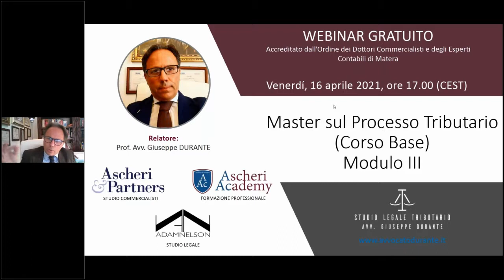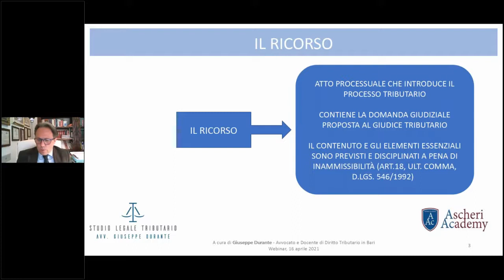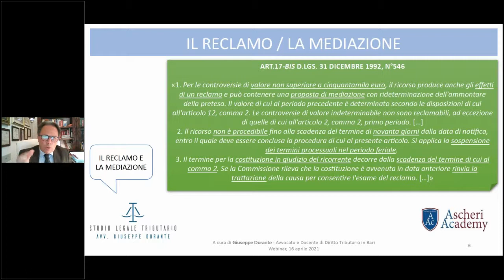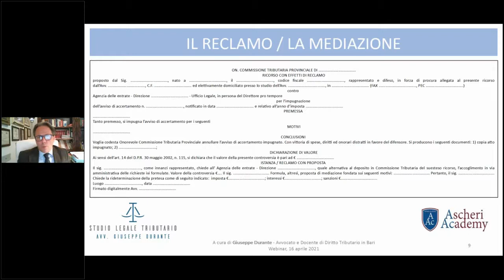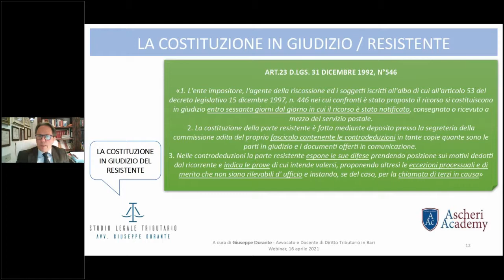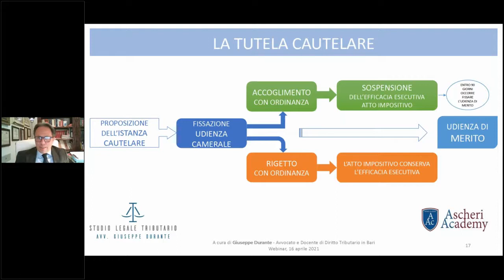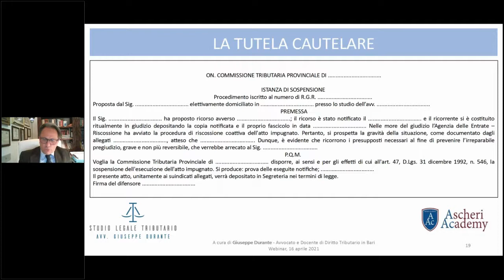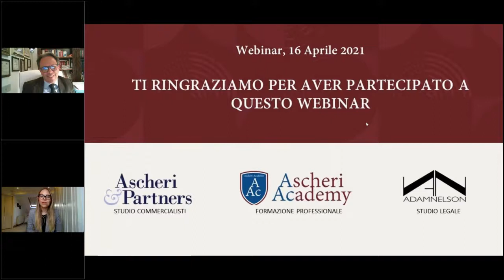Master sul Processo Tributario (Corso Base) - Modulo III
Giuseppe Durante, Avvocato in Bari e Docente in Diritto Tributario presso la Facoltà di Economia dell'Università LUM " Jeann Monnet" di Bari, presenta il terzo modulo del Master sul Processo Tributario (Corso Base) organizzato in collaborazione con il team di Ascheri Academy.

Programma
» Il Ricorso quale atto introduttivo del processo tributario e la costituzione in giudizio delle parti:
a) Il Ricorso e i suoi elementi essenziali: vizi di inammissibilità;
b) Analisi delle diverse tecniche di redazione dell’atto introduttivo: petitum e causa petendi;
c) L’istituto del Reclamo- Mediazione: effetti deflattivi in caso di mediazione tra le parti;
d) Costituzione in giudizio del ricorrente;

» Il procedimento cautelare: la cosiddetta “tutela cautelare”:
a) Configurabilità del fumus boni juris e periculum in mora: Obbligo di motivazione dell’istanza cautelare ai fini dell’accoglimento;
b) Gestione il contenzioso cautelare;
c) La sospensione dell’esecuzione della sentenza di primo grado;
d) La sospensione dell’esecuzione della sentenza di appello.